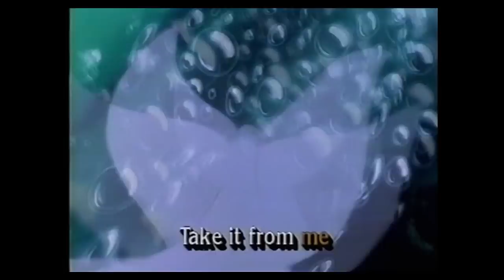Digitized opening to Chip 'n Dale Rescue Rangers: Half-size Heroes (UK VHS)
Here is the opening to my Chip ‘n Dale Rescue Rangers: Half-size Heroes VHS UK tape. Digital conversion direct from video tape. (For more of the same please click here..

Also Available from Walt Disney Home Video Logo
1. The Rescuers
2. SingAlong Songs – Under the Sea
3. The Wind in the Willows
4. Chip ‘n’ Dale Rescue Rangers: Half-size Heroes!
5. Chip ‘n’ Dale Rescue Rangers: Ghouls and Jewels
6. The Legend of Sleepy Hollow
7. DuckTales – 1001 Arabian Ducks
8. DuckTales – High Seas Adventurers